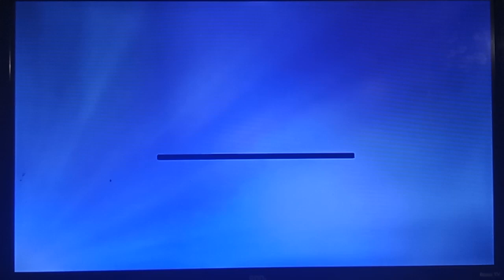ITV Daybreak (Now: Good Morning Britain): Stars Week on Daybreak Promo